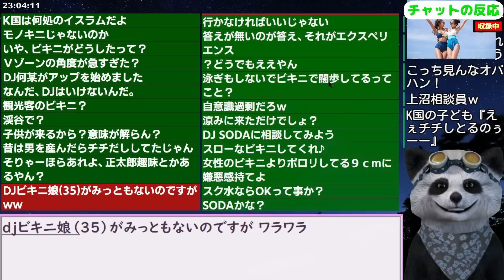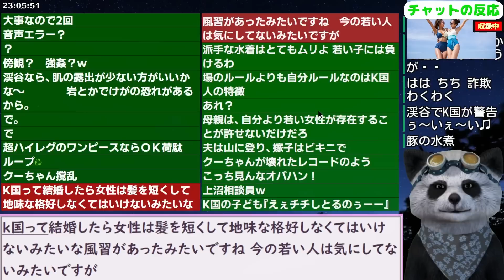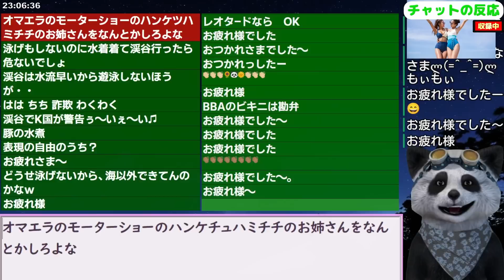韓国の母親「子供と渓谷に行ったらビキニ娘！いけませんよね？」 2023/8/18報道【ニュース 海外の反応 スレまとめ】